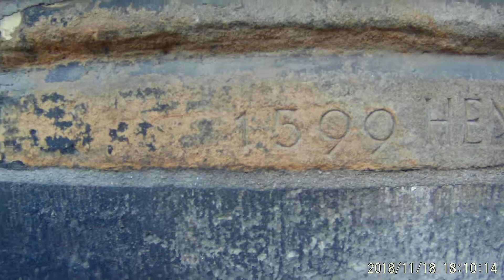Around Marktkirche Hannover Nov 2018